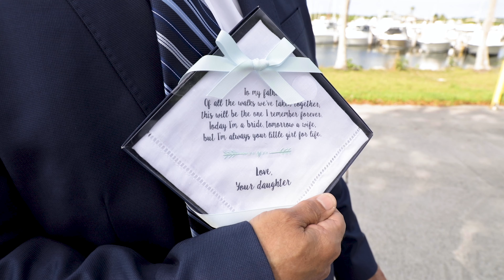Susana & Jonathan Wedding Day Highlight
Susana & Jonathan Wedding Day
Song: I Belong To You by: Jacob Lee